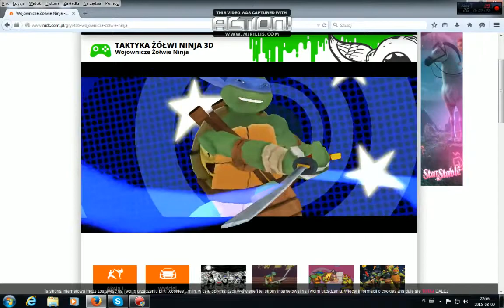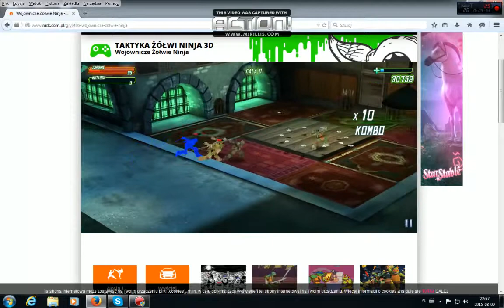Wojownicze Żółwie Ninja TAKTYKA ŻÓŁWI NINJA3D Leonardo